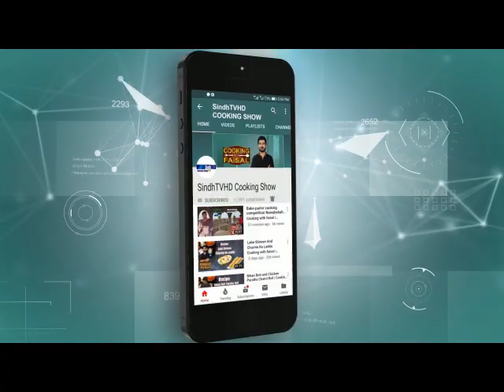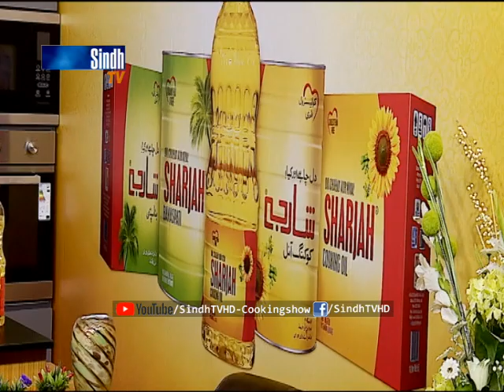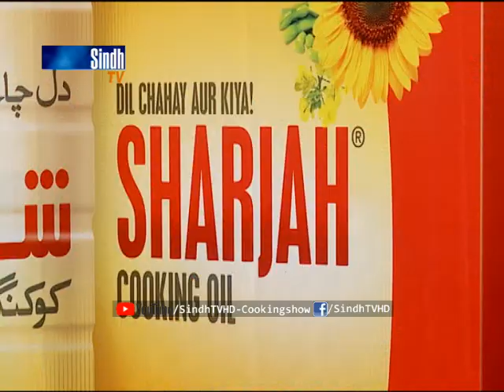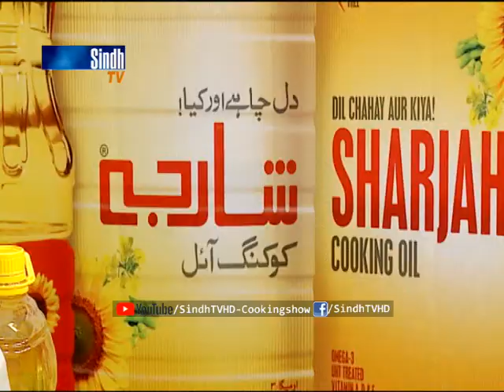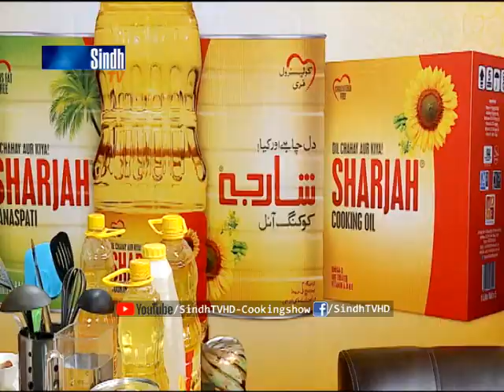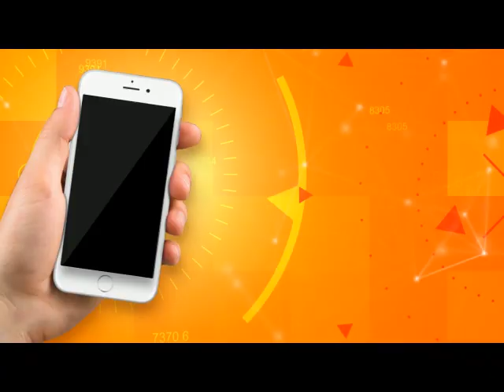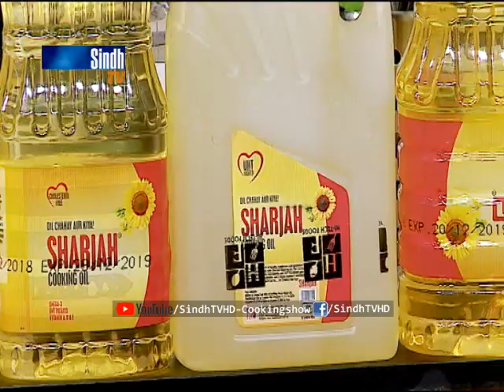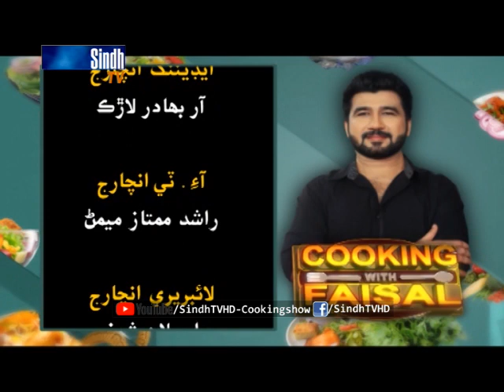Vegetable Pulao | Multani Sohan Halwa | SindhTVHD Cooking Show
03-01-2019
Recipes
Vegetable Pulao | Multani Sohan Halwa

white handi
kunna
beef
mutton
vegetables
vegetables handi
BBQ
Sindhi Recipes

سنڌي کاڌا
سنڌي طعام
سنڌي ڀاڄيون
سنڌي ماني